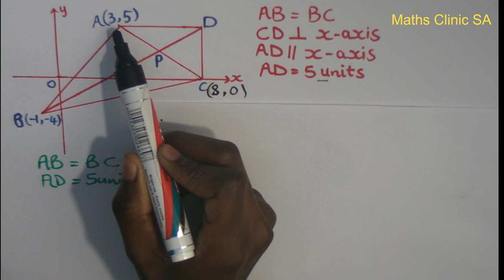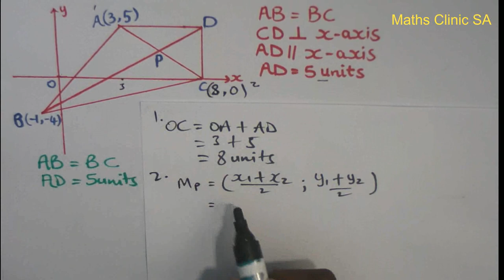Analytical Geometry Grade 10: Exam-type example 1 (part 2)